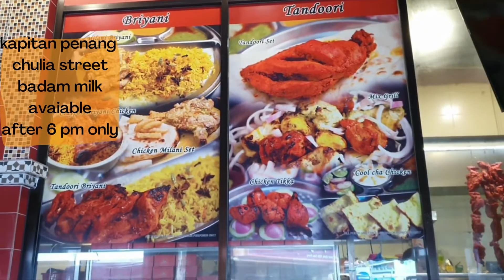The Best Badam Milk in Penang Island | Superb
Vlog about where to buy best badam milk in Penang.
Hi wonderfull people, we are staying in Penang.
We are here to share our humble knowledge with people around the world.
As for cooking I am not a chef in profession but sharing the recipes that I find any mother would want to make but it will go wrong, which i have also experienced cooking wrongly and through the years could make it better and therefore i share it with you people.
And for Penang Food recipe, I am sharing the closest correct recipe and if you have tasted Penang Food surely would agree with the recipes.
My children are also playing their part here as this is a family vlog, we are sharing our experience living in Penang.
Welcome to our humble home and join with us in our journey as a family.